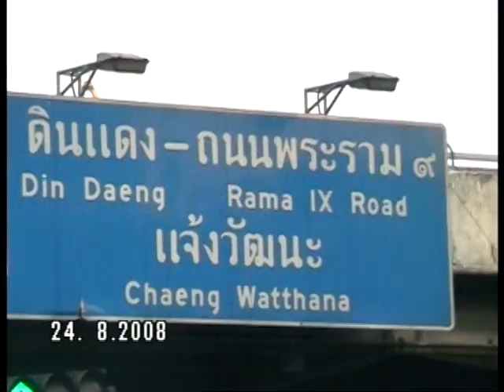BANGKOK MOTORCYCLE TAXI TOUR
TOUR 2 OF BANGKOK